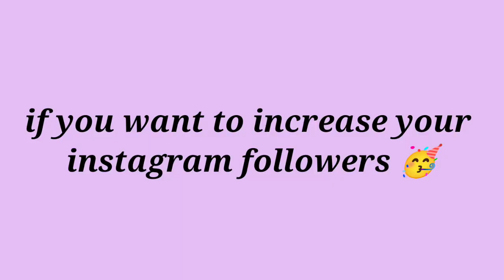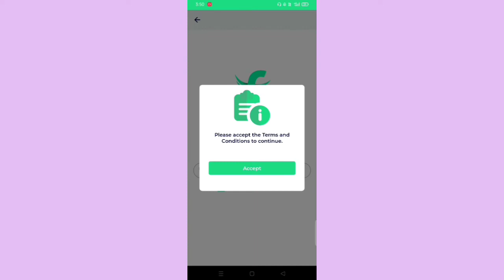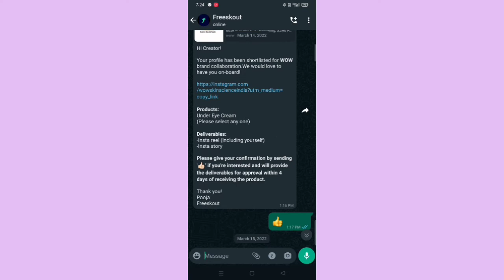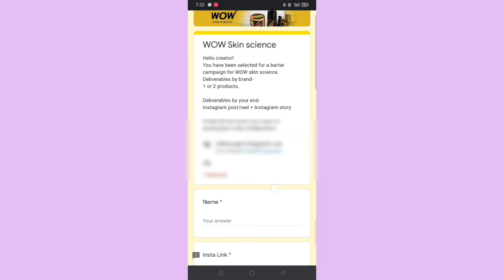How to get collaboration in freeskout app | how to get collaboration with less follower in instagram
Hello friends aaj mea apko btane ja rhi hu ki kis trh se ap apne instagram mea km followers honge ke bad bhi collaboration pa sakte hea bhout hi asan tarike se .